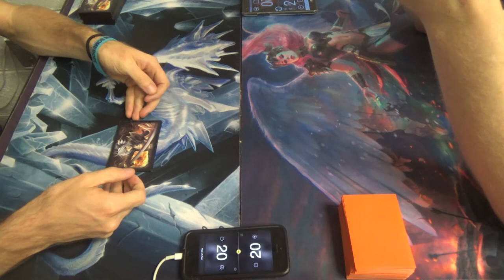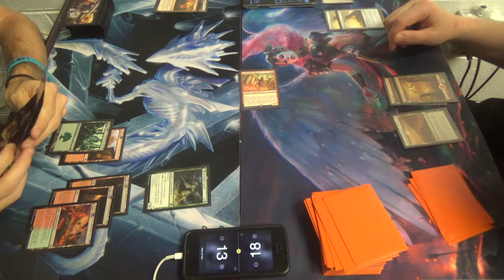Standard (BFZ-HOU) — Gruul Land Destruction vs. Boros Monument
And now for the last game that I will ever get with this Standard deck before it rotates…

I have found this deck to be viable, especially with its ability to deny midrange and control decks the ability to make it to their late games, but it is held back both by having somewhat poor aggro matches and by how utterly awful the Spirits matchup is.
Creatures (11)
3 Druid of the Cowl
4 Ulvenwald Captive
4 World Breaker
Instants (3)
3 Kozilek’s Return
Planeswalker (1)
1 Chandra, Flamecaller (which should be Chandra, Torch of Defiance)
Sorceries (19)
2 Collective Defiance
2 Creeping Mold
1 Crumble to Dust
4 Incendiary Flow (should be Harnessed Lightning)
2 Reclaiming Vines
4 Structural Distortion
4 Violent Impact
Lands (26)
4 Cinder Glade
4 Evolving Wilds
5 Forest
4 Game Trail
5 Mountain
3 Sanctum of Ugin
1 Westvale Abbey
Sideboard (15)
4 Arborback Stomper
1 Clip Wings
2 Collective Defiance
2 Crumble to Dust
1 Natural State
4 Plummet
1 Take Down

Thanks to our patron:
Benedetto Diab